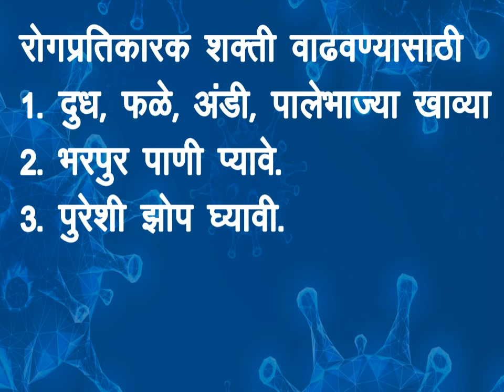Save from corona | कोरोना पासून बचाव करण्याचा उपाय